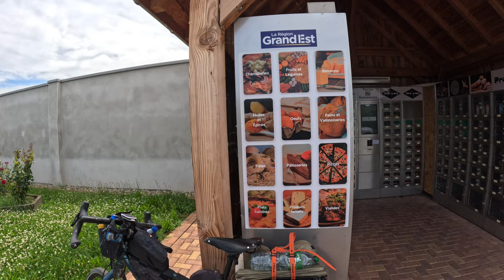Europe bike tour Rhine River (EV15): Germany into France (July 14)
I continue down the RHINE River cycle route on the Eurovelo 15 on my European bike tour. I crossed from Germany into France today and will be in Strassburg tommorrow (hopefully)